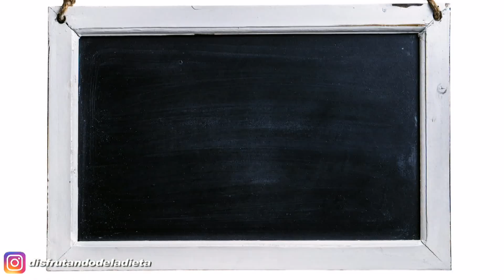Tarta de Natillas Fit - Disfrutando de la Dieta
¡Hola! Les dejo con una tarta deliciosa de natillas. Como todas mis recetas baja en calorías y además no hace falta utilizar el horno. Os dejo la receta aquí abajo, espero que os guste.

INGREDIENTES:

*Para la Base:
- Cereales de Espelta sin Azúcares Añadidos
- Ralladura de Naranja
- Un chorrito de Leche Semidesnatada
- Un chorrito de Claras de Huevo
*Para la Tarta
- 1 sobre de Preparado para Natillas
- 500 ml. de Leche Semidesnatada
- Canela en polvo
- Edulcorante
- Láminas de Gelatina Neutra

ELABORACIÓN:
1. Machacamos los cereales un poco, añadimos la ralladura de naranja, un chorro de leche y un chorro de claras. Mezclamos muy bien y lo llevamos a la freidora de aire durante 6 minutos a 180 grados.
2. Por otra parte, en una cazuela vertemos 400 ml. de leche con canela y edulcorante.
3. En los otros 100 ml. de leche disolvemos el preparado de natillas removiendo bien para que no queden grumos.
4. Una vez hierva la leche de la cazuela añadimos la mezcla de preparado de natillas y esperamos a que vuelva a hervir sin dejar de remover y apagamos el fuego.
5. En un plato con agua hidratamos nuestras láminas de gelatina durante 5 minutos. Y cuando ya estén hidratadas las añadimos a la cazuela y volvemos a remover para disolverla.
6. Echamos todo en el molde y la llevamos al frigorífico durante al menos 6 horas, aunque mejor será dejarla de un día para otro.